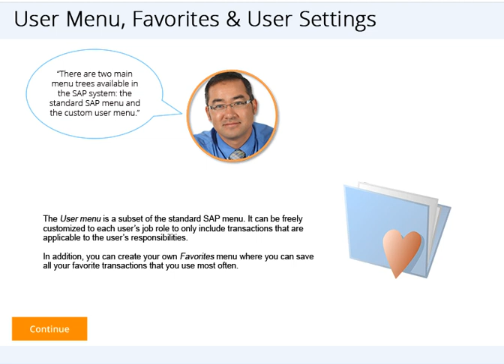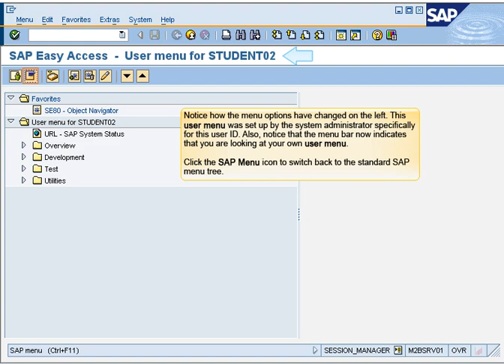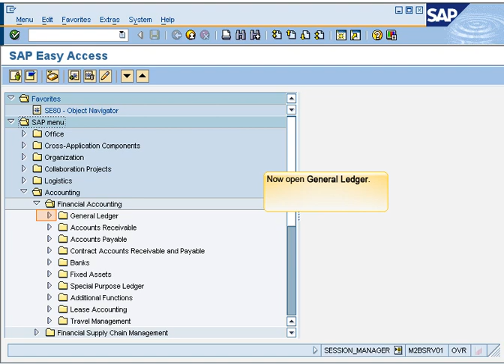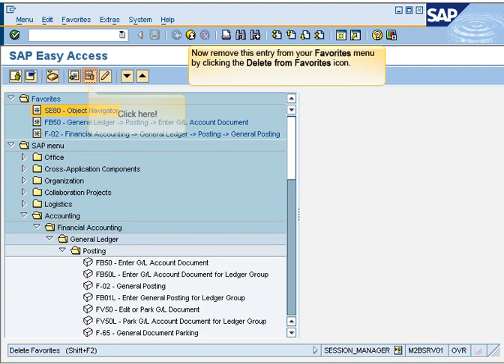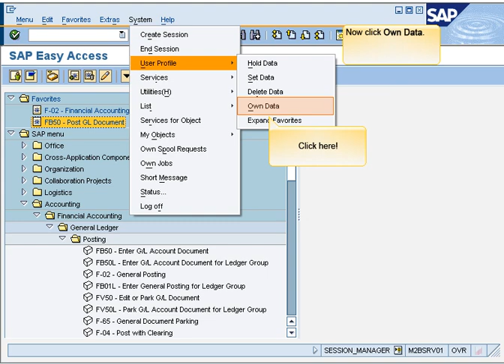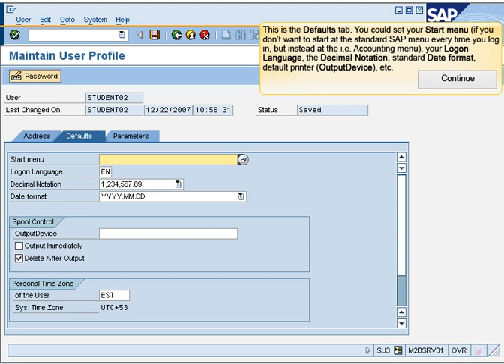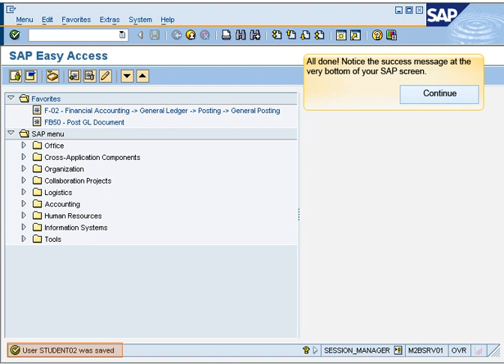SAP FOR BEGINNERS |(5) User Menu